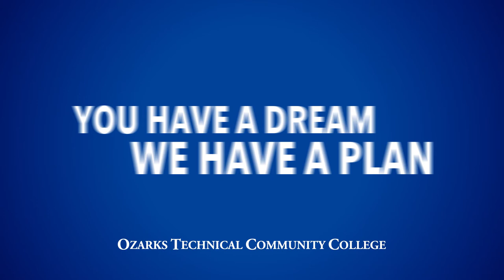You Have a Dream (2017)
A new television commercial for Ozarks Technical Community College that debuted June 12, 2017.